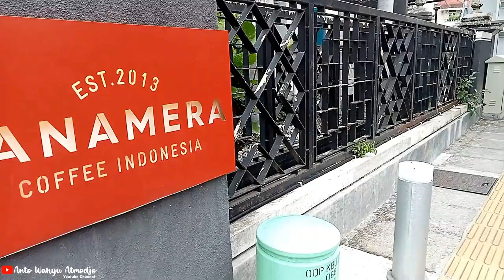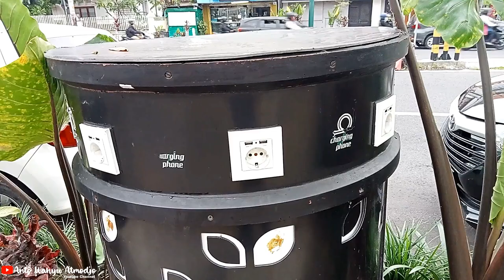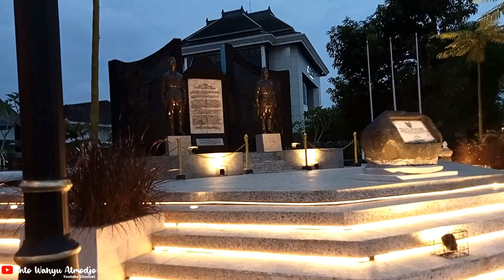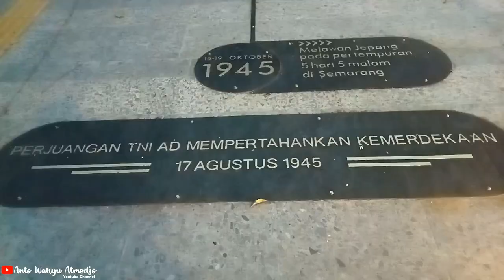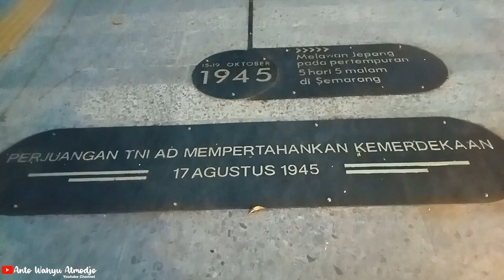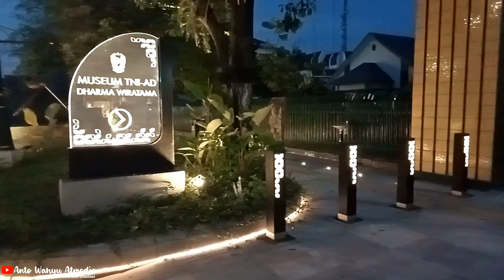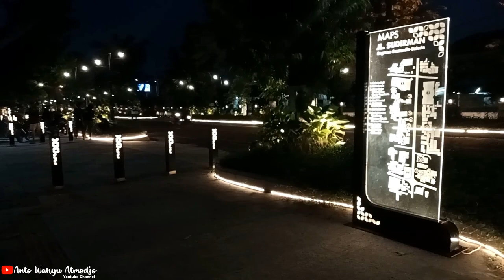Jalan-jalan ke PEDESTRIAN SUDIRMAN Kota Yogyakarta